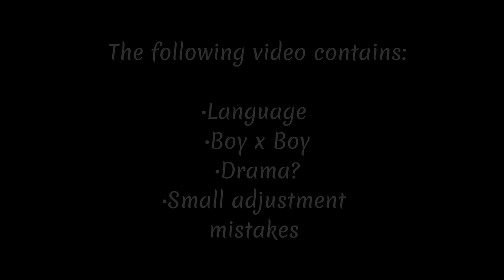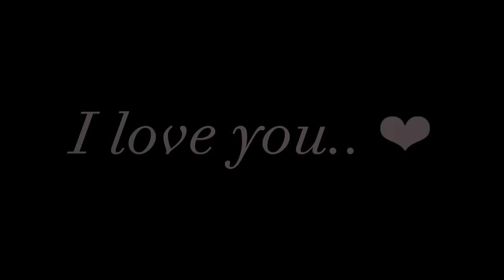|| ❤︎︎ 𝐶𝑢𝑝𝑖𝑑'𝑠 𝑆𝑜𝑛 ❤︎︎ || 𝐵𝐿 || 𝐺𝐶𝑀𝑀 || （𝑅𝑒𝑎𝑑 𝐷𝑒𝑠𝑐）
༺• ᴡᴇʟᴄᴏᴍᴇ ᴛᴏ ᴛʜᴇ ᴅᴇsᴄ •༻

✤ sᴏᴍᴇ ɪɴꜰᴏ ✤ ⇩
ᴡᴏᴏᴏ!! ɪᴍ ɢʟᴀᴅ ɪ ᴡᴀs ᴀᴄᴛᴜᴀʟʟʏ ᴀʙʟᴇ ᴛᴏ ᴘᴏsᴛ ᴛʜɪs!! ɪ ᴋɪɴᴅᴀ ʜᴀᴠᴇ ᴀ ꜰᴇᴇʟɪɴɢ ᴛʜᴀᴛ ᴍᴀʏʙᴇ ɪ sʜᴏᴜʟᴅ ᴅᴏ ᴀ ᴘᴀʀᴛ 2?? ɪᴅᴋ, ᴀɴᴅ ɪ ᴀʟsᴏ ꜰᴏʀɢᴏᴛ ᴛᴏ ᴘᴜᴛ ᴏᴜᴛ ᴛʜᴇʀᴇ ᴛʜᴀᴛ ᴀᴍɪᴀs ɪs ᴛʀᴀɴsɢᴇɴᴅᴇʀ (ᴛʀᴀɴsᴍᴀsᴄ) sᴏ ɪꜰ ᴀɴʏᴏɴᴇ ᴡᴀɴᴛs ᴀ ᴘᴀʀᴛ 2 ɪ ʜᴀᴠᴇ sᴏᴍᴇ ɪᴅᴇᴀs ꜰᴏʀ ɪᴛ!!

᯽ ᴍʏ sᴏᴄɪᴀʟ’s ᯽ ⇩
sᴏᴜɴᴅ ᴄʟᴏᴜᴅ: -sᴜᴋᴜʀᴀᴍᴀɪᴢᴜ-
ᴛɪᴋᴛᴏᴋ: sᴜᴋᴜʀᴀᴍᴀɪᴢᴜᴜ

❧ ᴇᴅɪᴛɪɴɢ ᴀᴘᴘ’s ɪ ᴜsᴇᴅ ꜰᴏʀ ᴛʜɪs ᴠɪᴅᴇᴏ ☙ ⇩
ᴄᴀᴘ ᴄᴜᴛ
ɪʙɪs ᴘᴀɪɴᴛ x

⚠︎︎ ᴅɪsᴄʟᴀɪᴍᴇʀ ⚠︎︎ ⇩
ᴀʟʟ ᴍᴜsɪᴄ ᴀɴᴅ ᴀᴜᴅɪᴏ ᴀʀᴇ ɴᴏᴛ ᴍɪɴᴇ, ɪ ᴅᴏ ɴᴏᴛ ᴏᴡɴ ᴀɴʏ ᴏꜰ ᴛʜᴇ ᴍᴜsɪᴄ / ᴀᴜᴅɪᴏ ɪɴ ᴛʜɪs ᴠɪᴅᴇᴏ.

ᴛʜɪs ɪs ᴀʟʟ ɪ ʜᴀᴅ ᴛᴏ sᴀʏ sᴏ ɪ ʜᴏᴘᴇ ʏᴏᴜ ʜᴀᴠᴇ ᴀ ɢᴏᴏᴅ ᴅᴀʏ / ɴɪɢʜᴛ/ ᴇᴠᴇɴɪɴɢ!! ʀᴇᴍᴇᴍʙᴇʀ ᴛᴏ ᴇᴀᴛ ᴡᴇʟʟ ᴀɴᴅ ɢᴇᴛ ʀᴇsᴛ!!